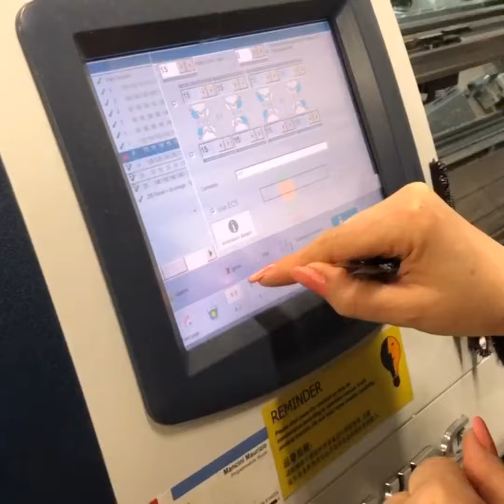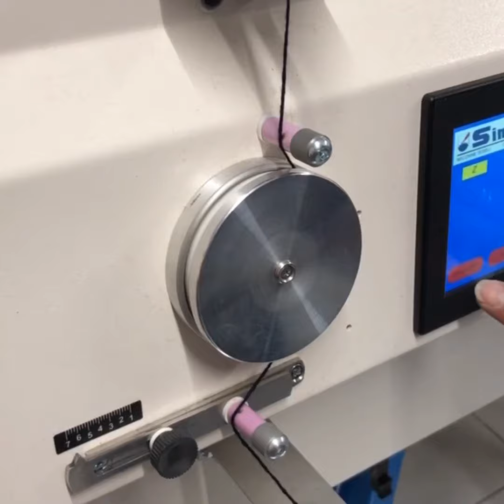FILATI DI ALTA QUALITÀ PRINCIPALMENTE RICAVATI DA FIBRE NATURALI.
I filati da noi trattati sono 100% Italiani, possiamo offrire un vasto assortimento di gomitoli e rocche.

Gomitoli di Cotone per uncinetto e Lana delle migliori Qualità

TRATTIAMO SOPRATTUTTO FILATI  COME CASHMERE,CASHWOOL,SUPER KID MOHAIR, ALPACA, ANGORA, MERINOS EXTRA FINE,SETA,COTONE,MISTO COTONE,LINO, VISCOSA,LANA, CAMMELLO ECC.